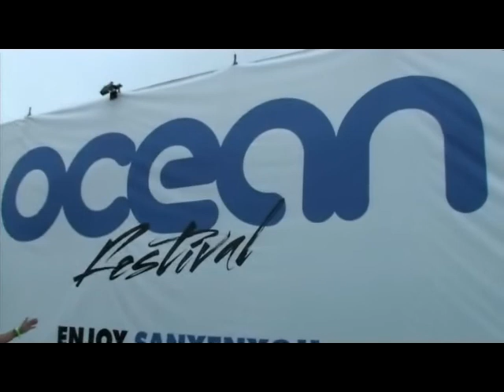OCEAN Festival 2011- (Sanxenxo,Spain) CyL8 TV